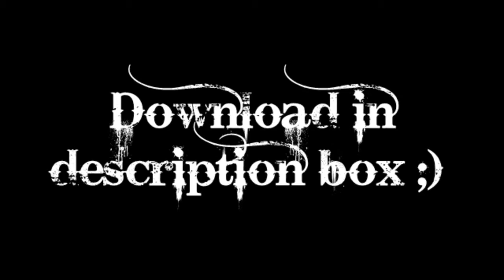Sony Vegas Tutorial || Coloring Type 43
coloring by nataly(istra4ever)